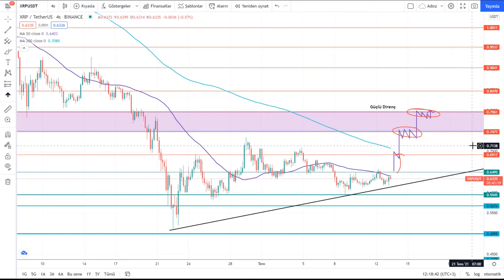Ripple (XRP) Teknik Analiz - 13.07.2021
Merhaba,